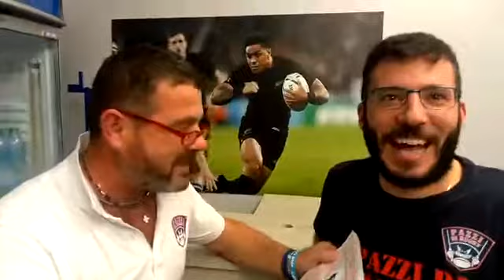Pazzi di Rugby 🏉 terzo tempo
Appuntamento presso pizzeria 3.14 a Casaloldo MN mercoledì 23 ottobre 2019 ore 19,30
presentazione del libro “L’URAGANO NERO” di Marco Pastonesi
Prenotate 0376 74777